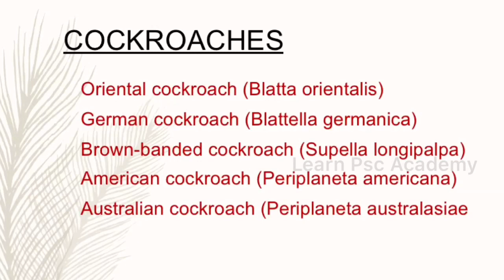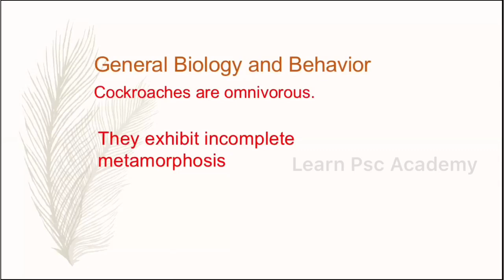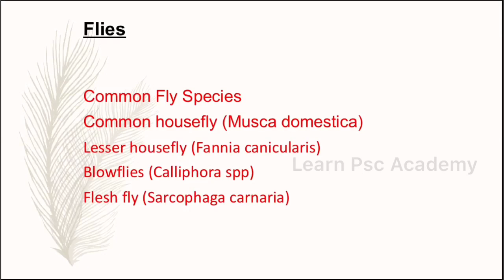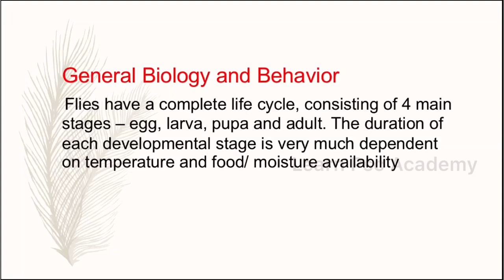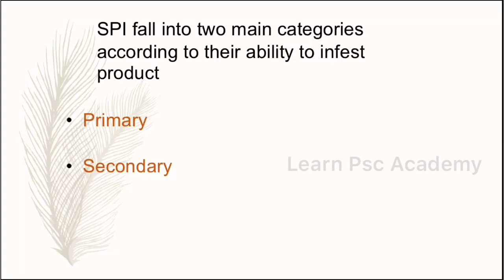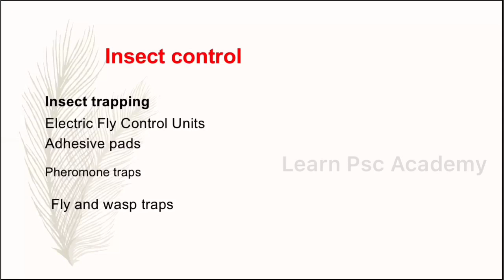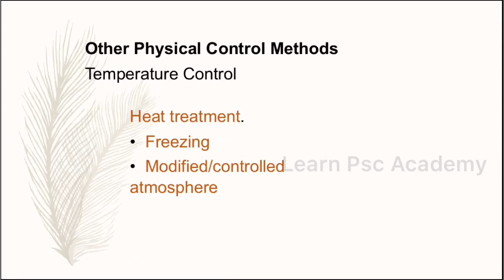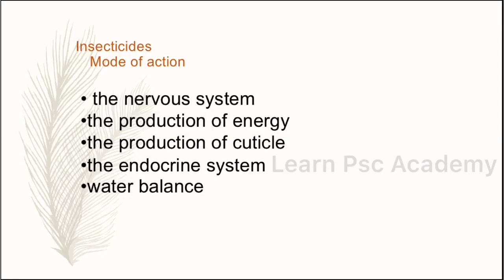FSO Coaching: Pest control part-3 PSC exam